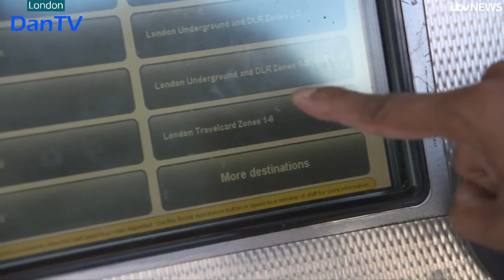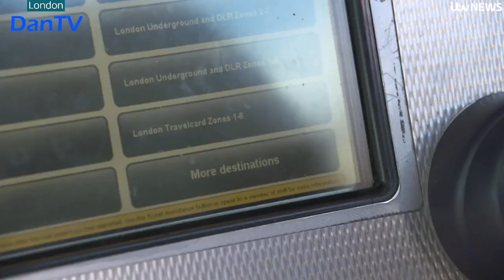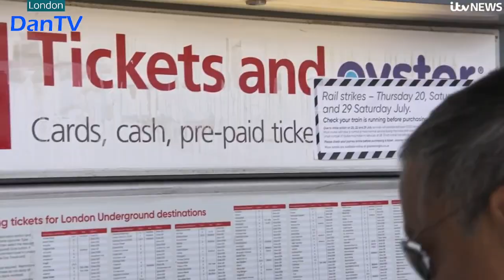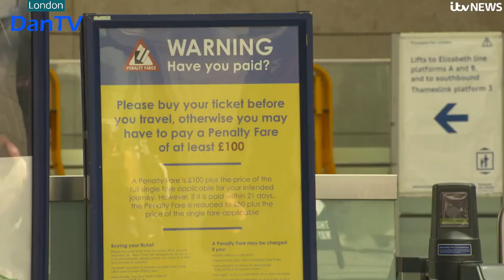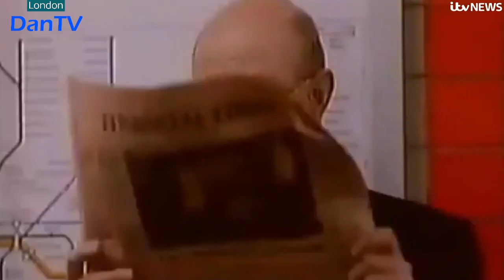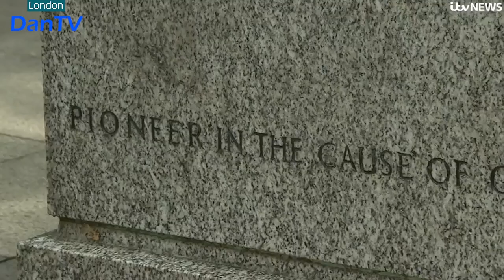Itv News London & Regional Weather | 6pm Evening Bulletin | Wednesday 26th July 2023 | DanTV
Weathergirl: Sally Williams
Apologies for the no audio on the last couple of minutes of the video.